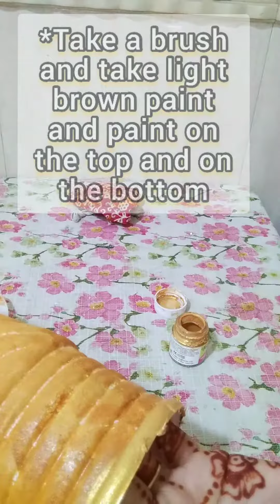How to make best out of waste cup stand - Cr4fttyy 💥